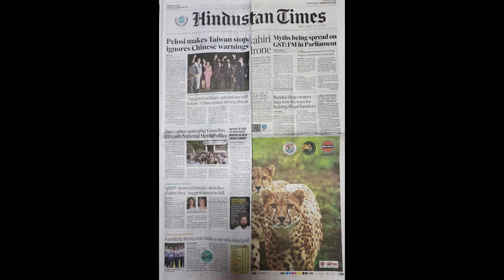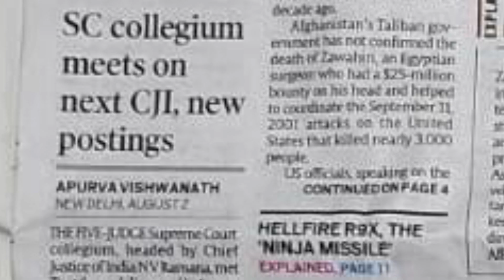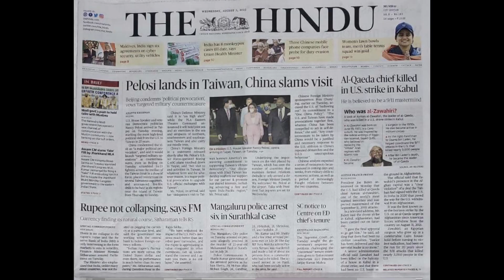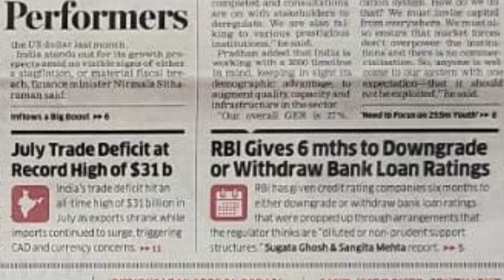English Newspaper Front Page Headlines - 3/8/2022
Headlines on Front Pages of India’s English newspapers Today -3rd Aug 2022

Headlines of the Day in
Newspapers Today - 3/8/2022
Sections :

0:00.  Hindustan Times
0:57.   HT City
1:24.   The Indian Express
2:03.  The Hindu
2:45.  The Economic Times

What is a good headline for a newspaper?
What is a headline in a newspaper example?
How can I read my daily newspaper online?

How many English newspapers are there in India?

English news paper today
How do you write a news headline?
Is Indian Express app free?
Today news headlines in english
Hindustan times
Breaking news in India today in english
Newspaper today
Todays News headlines for students
3 Latest News
For school morning assembly reading news
UAE gold prices
Monkey pox
France
Kardashian
TikTok pink sauce
Grey man
Rishi Sunak UK PM
Zomato shares
Nancy Pelosy
Taiwan visit

5 latest news headlines
Today's News headlines for students
Hindustan times
Today news paper
3 latest News
National news headlines in English
Learn rules of headlines
Free UPSC IAS coaching
Gold rate
Shihab chittur
Fc barcelona
Zomato